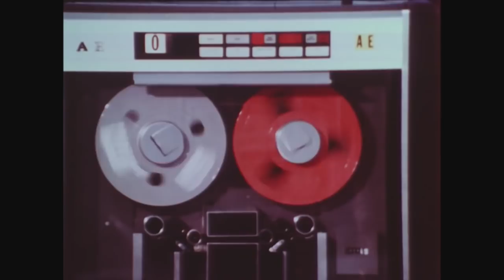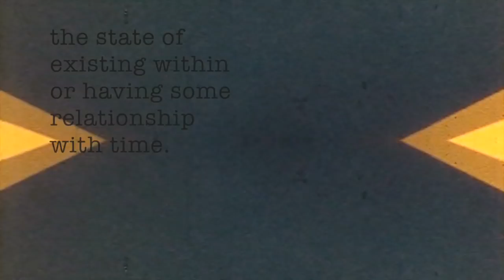Temporality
The official music video for the track Temporality

For your late night chill sessions.  Spend some time with me.

Artist: leaving richmond

Album: Great Distances

Visuals: Lovingly curated (primarily) from Public Domain educational footage

Released by Bad Bat Records

Stream on Spotify, Apple Music, Google Music